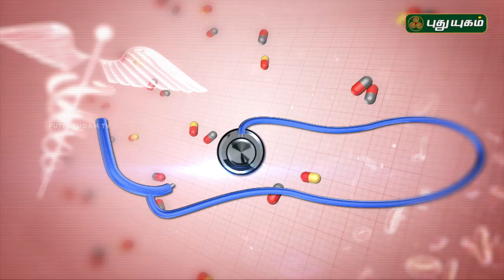முடக்கு வாதம் என்றால் என்ன? கண்டறிவது எப்படி? | Rheumatoid Arthritis | Doctor On Call